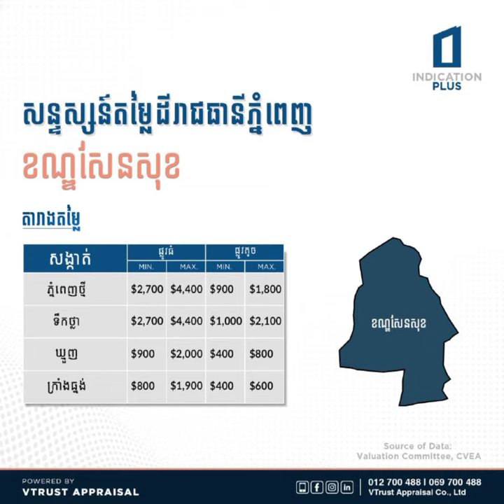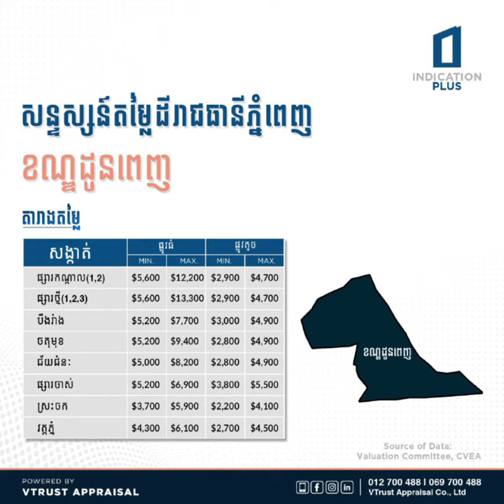តម្លៃដីធ្លីក្នុងរាជធានីភ្នំពេញ| Phnom Penh Land Price list